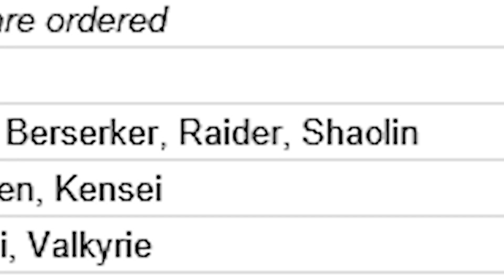Raiders Dominion Experience - Funny Moments